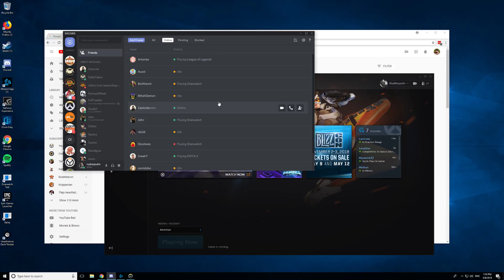Overwatch 2018 05 06 19 06 12 02